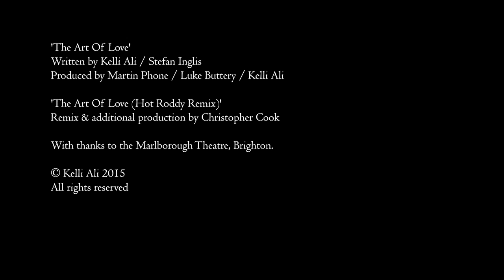Kelli Ali - The Art Of Love (Official Video)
Kelli Ali - The Art Of Love - Taken from the Remix & DVD album

A short film by Justyna Neryng & Tobias Slater-Hunt

Video Directed by Justyna Neryng & Tobias Slater Hunt

"The Artist" - Kelli
"The Minotaur" - Léigh

Cinematography by Metso

Editing & post-production by Jashuan
Additional footage and effects by Ben Sheppee (LightRhythm Visuals)

Costumes by Justyna Neryng & Tobias Slater-Hunt
Hair by Zara Garnett (Lipstick & Gunpowder)

With thanks to the Marlborough Theatre, Brighton

'The Art Of Love' - Written by Kelli Ali / Stefan Inglis
Produced by Martin Phone / Kelli Ali / Luke Buttery

'The Art Of Love (Hot Roddy Remix) - Excerpt
Remix & additional production by Christopher Cook